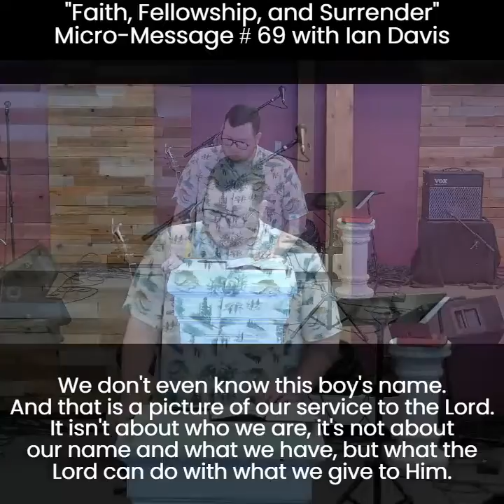Faith, Fellowship, and Surrender, (Micro-Message # 69) with guest speaker, Worship Pastor Ian Davis.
When the Lord calls us to do something, even something we do not feel qualified to do, His calling is our qualification, or our "callification".  To answer the call we need fellowship with Him, faith in Him, and surrender to Him.  If we have these then even if we aren't qualified, we are "callified!"